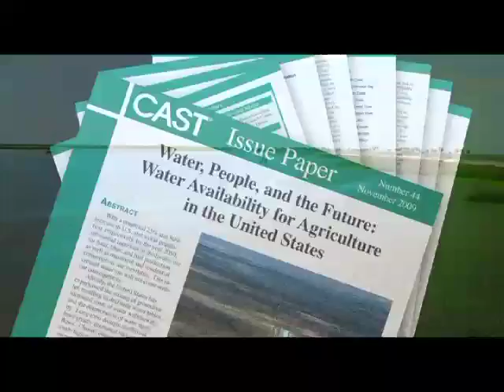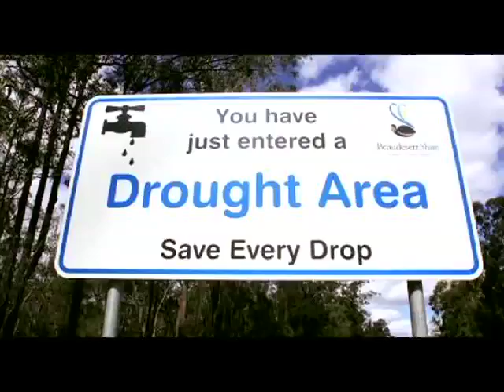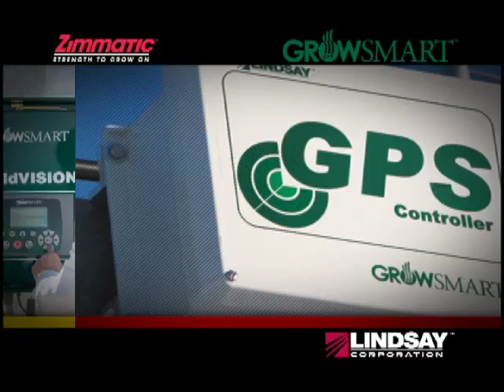Water People and the Future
This CAST video discusses the diverse demands for water resources--past, current, and future--using the impacts, regulations, challenges, and policies of specific U.S. states as examples.